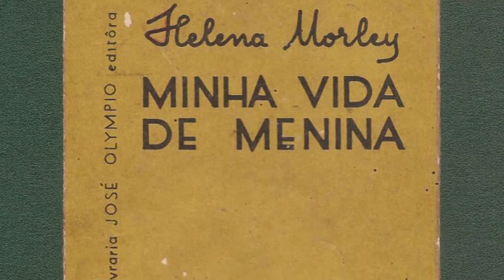[Livros da Fuvest] - Minha vida de menina (CURTO)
Este episódio da série da TV USP sobre os livros da Fuvest fala o novo livro exigido na prova, “Minha Vida de Menina”, de Helena Morley. Jean Pierre Chauvin, professor da Escola de Comunicações e Artes (ECA) da USP comenta a obra.